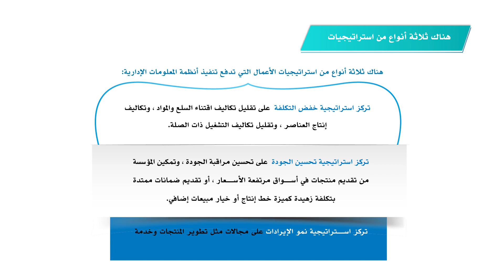تخطيط موارد المنشأة نما 104 الوحدة الثالثة - الفيديو الثاني